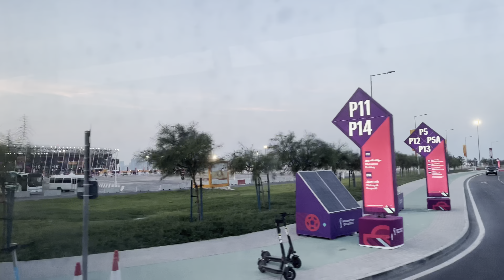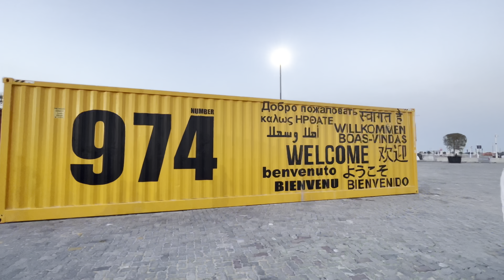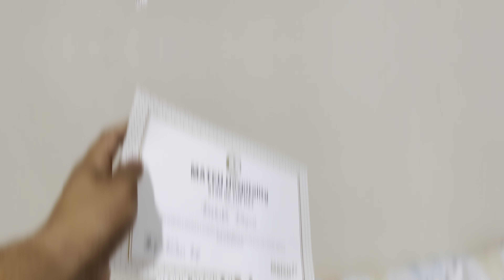974 Stadium Qatar Doha I || World's First Transportable Stadium || Brazil Vs Korea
So Guy's in this vlog I want to show u the World's First Transportable Stadium which was made with the help of recycled Shipping containers. In this vlog I got the Appreciation from FIFA team.
channel.

Dhyani vlogs⬅️⬅️